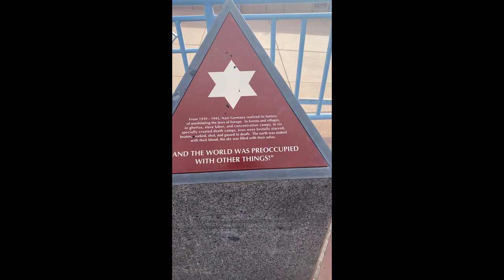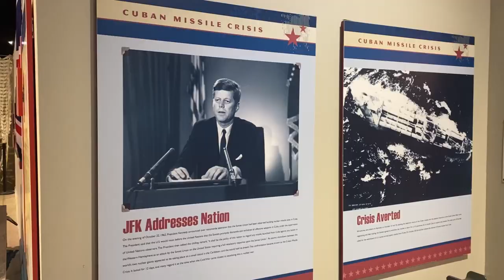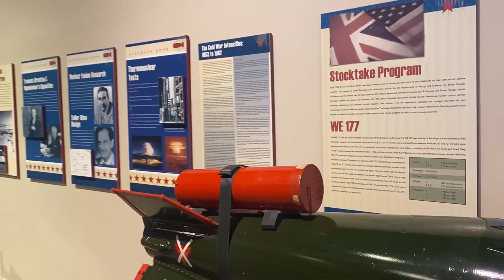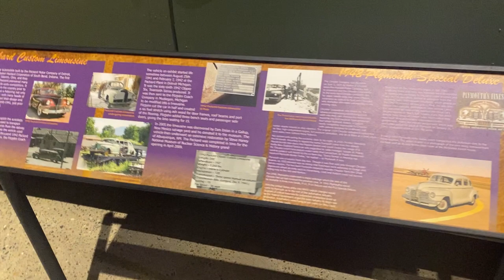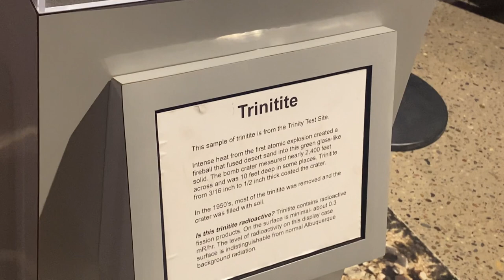DAY TWO: PHI ALPHA THETA BIENNIAL CONFERENCE/ NATIONAL MUSEUM NUCLEAR SCIENCE & HISTORY